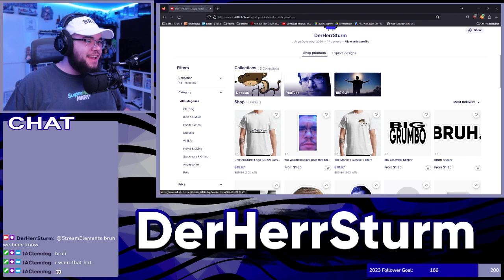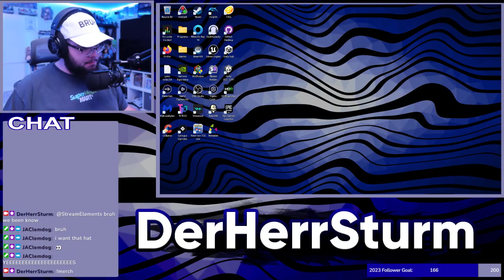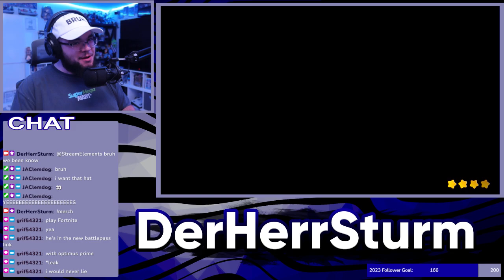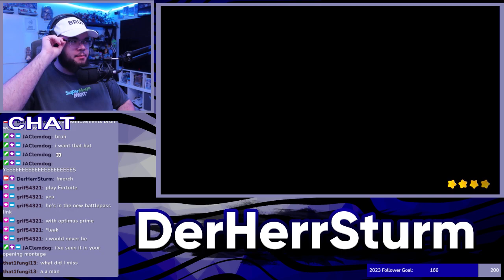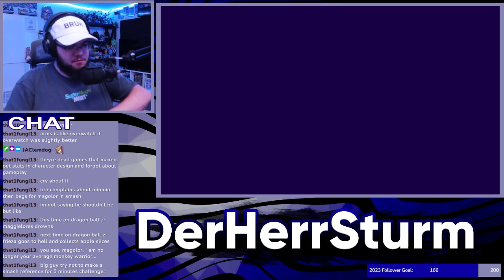BIG GUY FINISHES MAGOLOR EPILOGUE